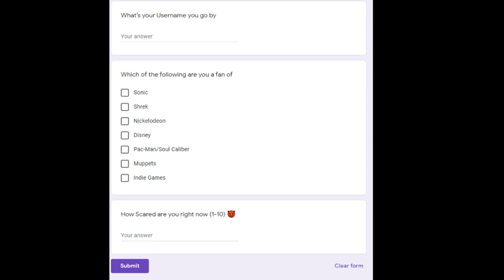Mario Party Clone Wars Announcement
I did send some others forms but due to one reason or the other they didn't make the cut and i'm sorry that, but on the bright side you don't have to play these games so really lucky you